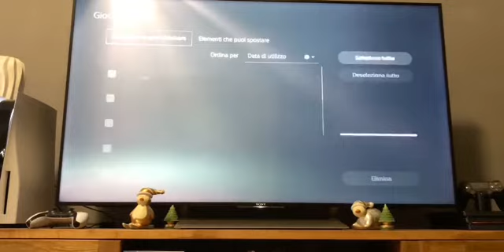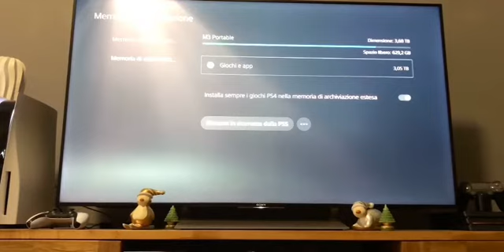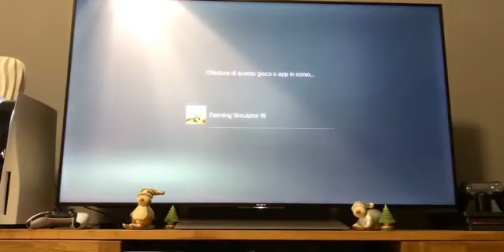Video Tecnico utilizzo hd esterno su PS5